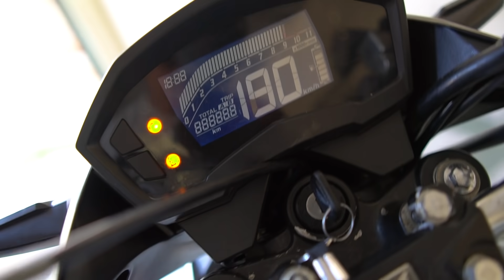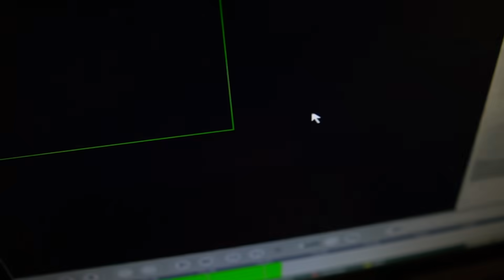DEIXARAM UMA MONTADINHA NA MINHA GARAGEM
● PEÇAS E SERVIÇOS VOCÊ ENCONTRA EM GUSTAVO MOTO PEÇAS
- Rua padre Oliveira - Em Recife PE
- Bomba do hemeterio em frente acadêmica Cia
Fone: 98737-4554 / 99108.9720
SUPER RECOMENDO!